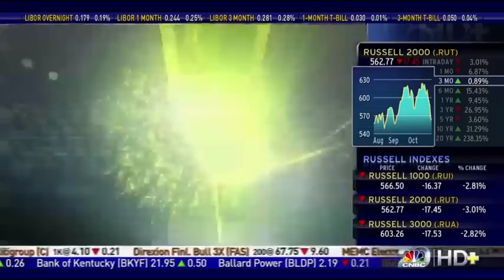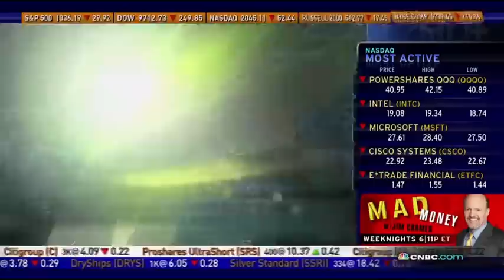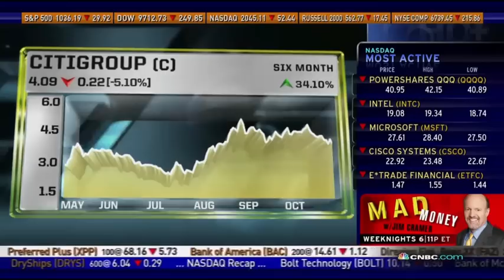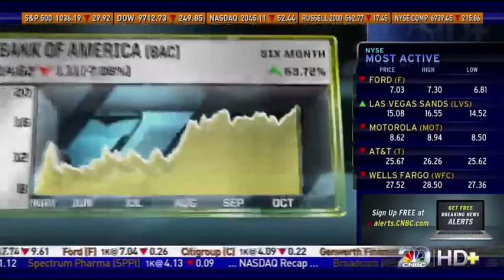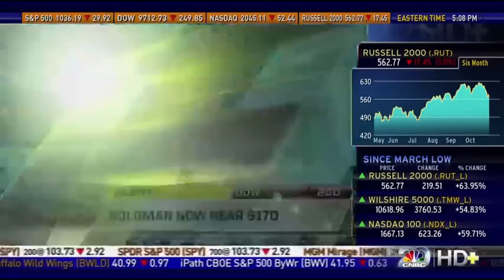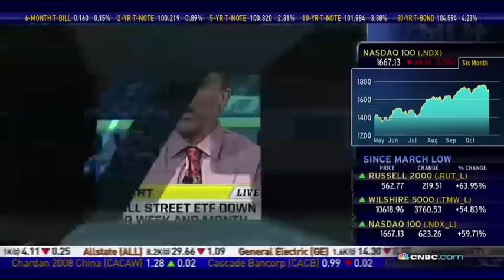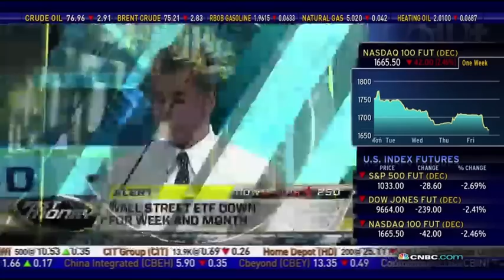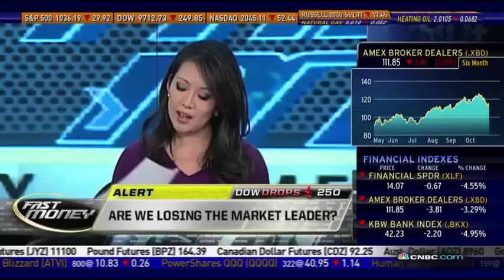CNBC, 10/30/09, Banks have huge problems hidden by accounting tricks, Christopher Whalen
Fast Money

CNBC, 10/30/09, Banks have huge problems hidden by accounting changes, Christopher Whalen.

FASB to change at the end of the year.

Fed, Federal Reserve.